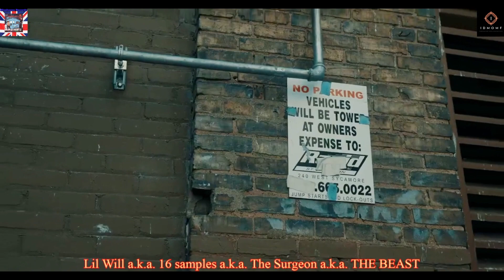Lil Will - Swavo Adtmg | Top 10 (BHR REMIX) *Official Music Video*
Prod. by: Lil Will a.k.a 16 samples a.k.a. The Surgeon a.k.a. THE BEAST
Bluehouse Records
Music Prod. Mgr.
Signature Trademark: 16 samples
In association with Bluehouse Records / IDMOMF NETWORK LLC

Bluehouse Records
IDMOMF NETWORK LLC a division of Bluehouse Records
Owner / CEO
Mr. Willie J. Bridgeforth III